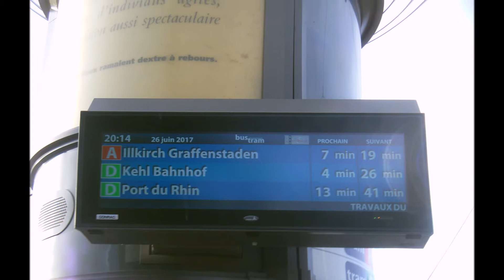CTS Strasbourg - Bus & Tram à Étoile Bourse le 26 juin 2017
Divers bus & tram à Etoile Bourse avec deux des rares derniers Renault Agora S, un Heuliez GX327, Un Citadis 403 et un Citadis 403 NG, apte à la circulation en Allemagne! Tout deux sur la ligne D, ligne transfrontalière!

©Nico 67, Utilisations de mes photos, vidéos et toutes copies de ma chaîne interdites
Retrouvez toutes mes vidéos sur ma chaîne !